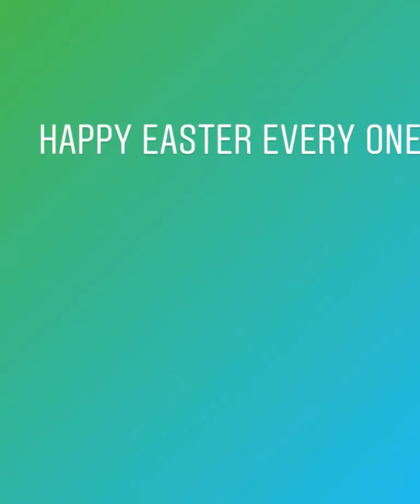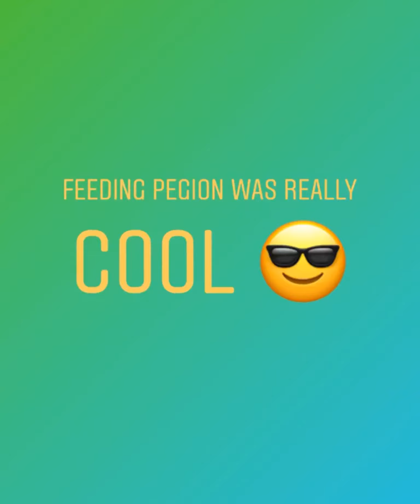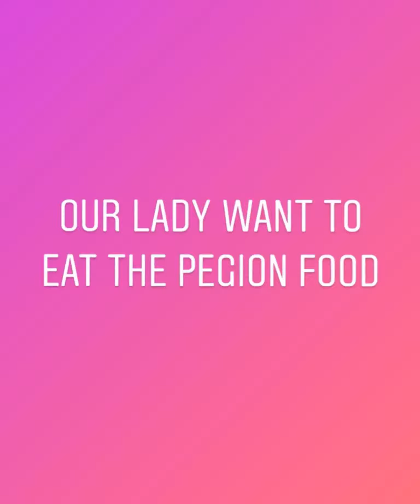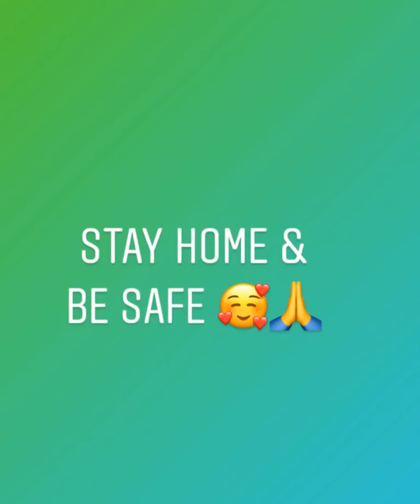Feeding thé Pigeon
I have a good time of feeding my sis inlow Pigeon